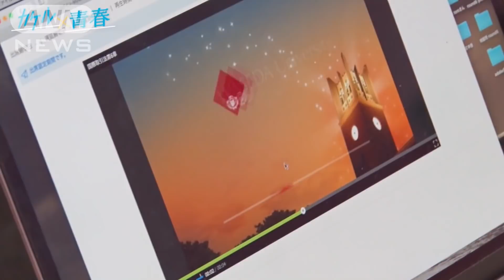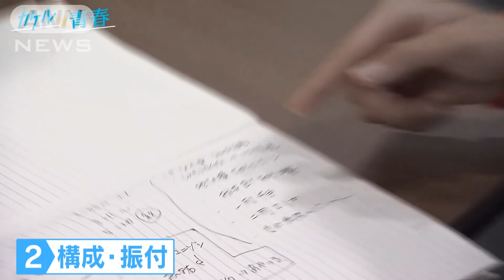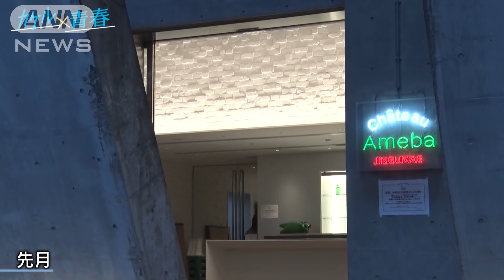人の心に届くダンスを・・・Dリーグ・大学生ダンサー(2021年6月9日)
スポーツに青春をかけた人にスポットをあてた『カケル青春』。世界初のプロダンスリーグ「Dリーグ」で戦う大学生ダンサーに迫ります。

全9チームで12ラウンドを戦う「Dリーグ」。その開幕戦で、脚光を浴びたダンサーがいました。『CyberAgent Legit』のTAKUMIくん（21）。リーグ最年少のチームリーダーです。

普段は、早稲田大学で法律を学んでいます。TAKUMIさんは、ダンサー以外にも様々な役割を担っています。自ら構成や振付を考え、作品に合わせた楽曲を制作。そして、視聴者が見る映像の撮り方まで考えています。それぞれに担当者がいるチームが多いなか、TAKUMIさんは“四刀流”で引っ張る珍しいリーダーです。

チームの先頭に立ち、ここまで9戦を戦ってきました。ところが、待っていたのは結果の出ない日々。日本中からトップダンサーが集うDリーグで、審査員の印象に残る演技が、なかなかできずにいました。審査員さんからは「だんだん鳥肌が立ってくる感じで見せてほしかった」「1つの作品としてのストーリーを感じたかった」などと言われ、ダンスを踊りたくなくなったといいます。

先月、練習をのぞいてみると、これまでの雰囲気とは、まるで異なるダンスに取り組む姿がありました。“結果が出ずに悩み、時には夢の中でも踊っている”。そんなTAKUMIさんの苦悩そのものをストレートに表現することにしました。

その理由は、ある特別な体験にあります。ジャクソン・ファイブやスティーヴィー・ワンダーも輩出したエンターテインメントの殿堂“アポロシアター”。16歳、無我夢中で挑んだ世界最高峰の舞台で優勝し、大喝采を浴びました。
TAKUMIさん：「終わった後、スタンディングオベーションで全員立ってくれた。何が一番の喜びかを考えた時に、お客さんに何か感じ取ってもらうことが、一番の理想だなって」

“見ている人の心に届いたあの日のダンス”。ストレートに自分を表現する、原点に立ち返っての再挑戦です。Dリーグ・ラウンド10。思いを乗せたステージが幕を開けます。ダンスに込めたTAKUMIさんの思い。審査員の評価は、どうだったのでしょうか。
LOCOYOKOさん：「すごく見ごたえがある作品だった。全て物語が伝わってきた作品だったと思う」

TAKUMIさんに、パフォーマンス後、話を聞きました。
寺川綾さん：「もっと見たかった。『もう終わってしまうの』という感じだった」
TAKUMIさん：「作品を作るうえで「もっと見たい」で終わらすのがベスト」

見る人の心動かすステージを見せたTAKUMIさん。結果は3位と、過去最高の成績でした。

その後、話を聞きました。
寺川綾さん：「どんなものをダンスで伝えて届けていきたいのか」
TAKUMIさん：「単純な身体能力の凄さだけではなく、“怖い”“美しい”といった感情を見ている人から引き出したい。